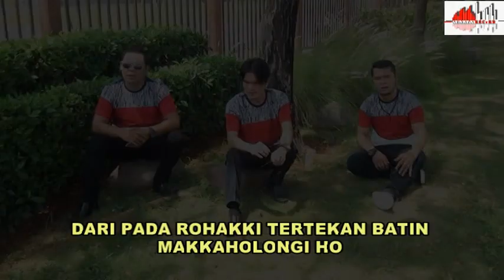Arnada Trio - Tertekan Batin (Official Music Video)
JUDUL : TERTEKAN BATIN
Voc. Arnada Trio
Cipt : Tumbur Nababan
Lokasi : Jawa Barat, ID
Produksi : Arnada Record 2020

TertekanBatin dari ArnadaTrio ini adalah Lagu batak Terbaru 2020 ini adalah sabuah lagu hasil karya dari Senior Tumbur Nababan. Lagu ini menjadi lagu batak yang enak di dengar karena memiliki aura sedih serta lirik yang mudah untuk dicerna.

Sandiwara Do Hape
Cintam Tu Au Saleleng On
Nungnga Terbukti Be Sude
Selingkuh Do Ho Di Pudikki
Nungnga Tung Pahaccit Tu
Pambahenomon Tu Au
Sia-Saia Dibahen Ho
Ketulusan Cintaku
REFF:
Hulehon Pe Holong Ki Tu Ho
Dang Nalao Haccittan Mu
Naso Tarjalo A..Auu...
Boasa Di Hianati Ho
Cintakki...
Sementara Lebih Baik Majo Sendiri
Daripada Rohakki Tartekan Batin
Makkaholongi Ho...

Back To **
Pambahenomon Tu Au
Sia-Saia Dibahen Ho
Ketulusan Cintaku
REFF:
Naso Tarjalo A..Auu...
Cintakki...
Makkaholongi Ho...